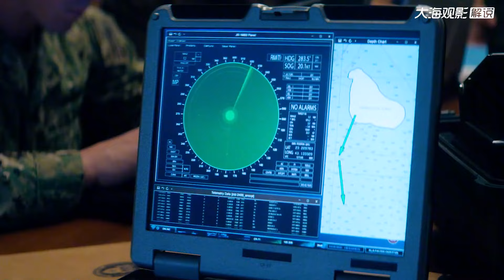美國海豹突擊隊遇上中國蛟龍突擊隊會擦出什么樣的火花？動作電影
No.1 | 以色列6輛坦克干掉了敘軍100多輛，《淚之谷》還原坦克墳場全過程